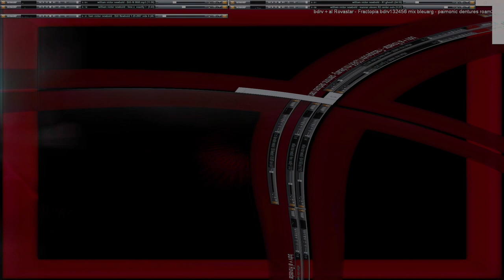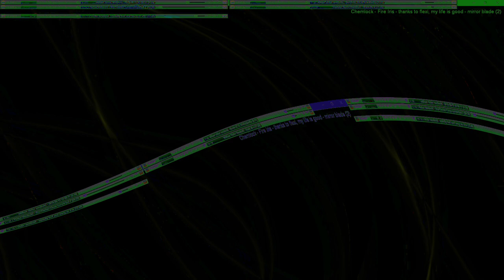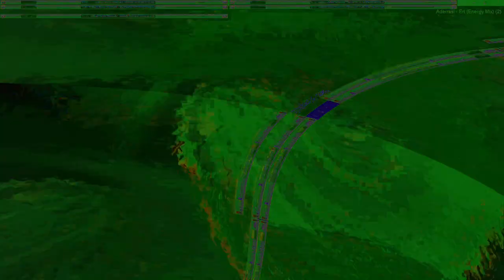Movie 24 09 13 10h35m40s series E 133 video art music creations.